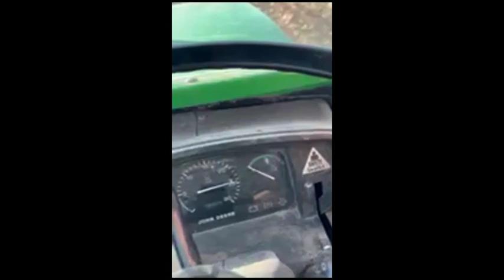1999 JOHN DEERE 5310 For Sale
C/A, 3pt, PTO, 9F 3R Sync Shuttle trans, factory joystick, 9.5x24 fronts, 14.9x28 rears.  2,075 Hours.

This tractor came from the US Depart of interior Forestry Department in Nebraska.  Low Hours, Clean spraying & mowing tractor!